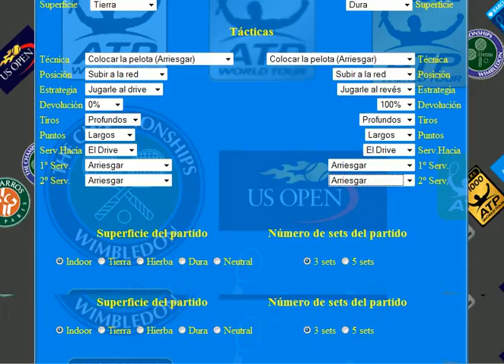Robredo vs troicki